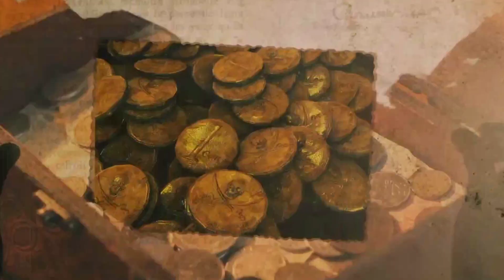अंग्रेजी हुकूमत की असली सच्चाई || Reality of British Empire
In this video, We're going to show you - Reality of British Empire (अंग्रेजी हुकूमत की असली सच्चाई)

TIMESTAMPS:
[00:00] Introduction
[00:23] Indian Former And Women
[01:31] Conversion
[02:55] Churchill was crueler than Hitler
[03:42] Conclusion

Our channel is about INDIAN HISTORY. We cover a lot of cool stuff like [Gandhi On Currency, Rare Picture of indian history and etc].

How British torcher indians
british empire legacy